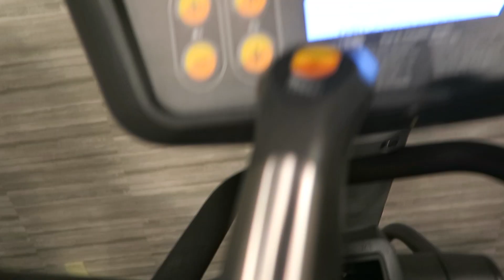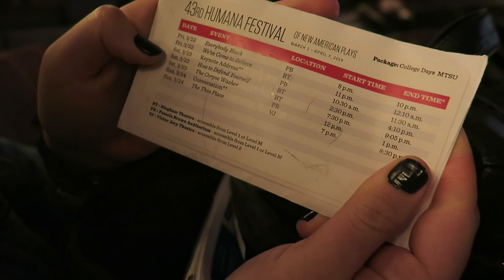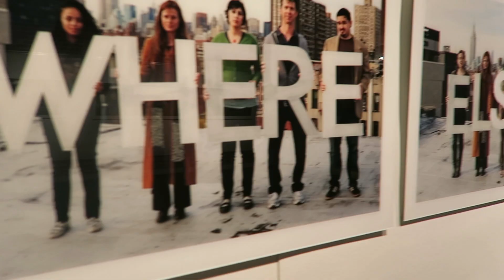2019 HUMANA FESTIVAL || THEATRE VLOG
I went to this awesome theatre festival in Louisville!